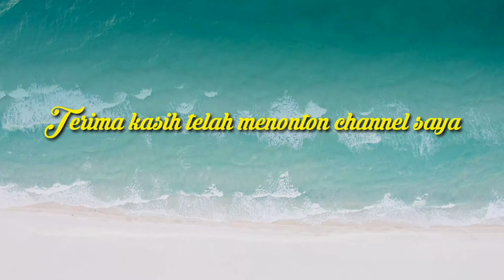Main Laptop di KA Makan Bogowonto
Menemani Anak Lanang Main Laptop di KA Makan Bogowonto